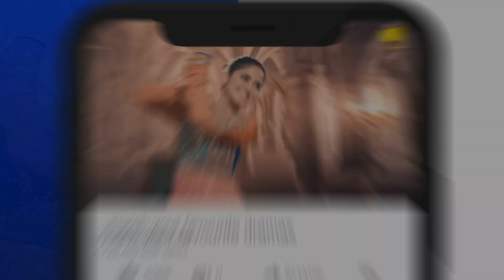Kahin Deep Jalay | Episode 24 | Promo | Thursday at 8:00 PM | Har Pal Geo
Written By: Qaisra Hayat
Directed By: Saima Waseem
Produced By: Abdullah Kadwani & Asad Qureshi
Production House: 7th Sky Entertainment

Cast details:
Neelam Munir,
Imran Ashraf,
Saba Faisal,
Saba Hameed,
Ali Abbas,
Nazish Jahangir,
Hammad Farooqui
Madiha Rizvi,
Nida Mumtaz,
Syed Areez, Ali Ansari,
 Hasan Noman,
Bina Chaudhary,
Shehzad Mukhtar
Farah Nadeem